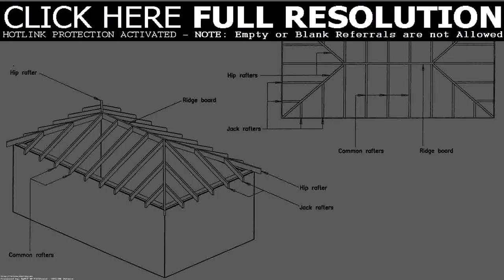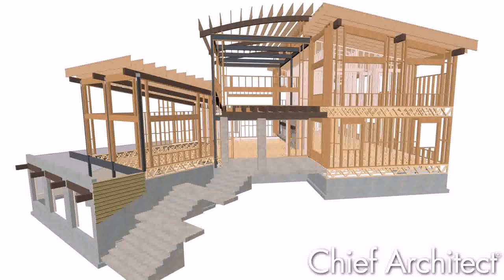Buy Car NY 5% DP